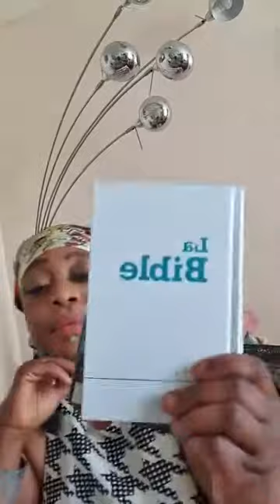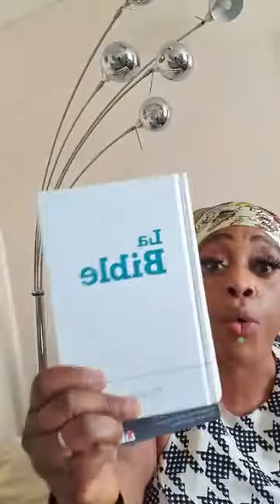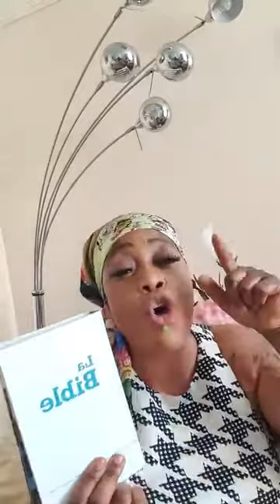EYINDIE LA MARAINE TRÈS FÂCHÉ BASUANI MABE NA RAÏSSA